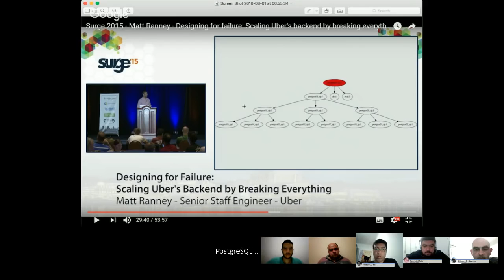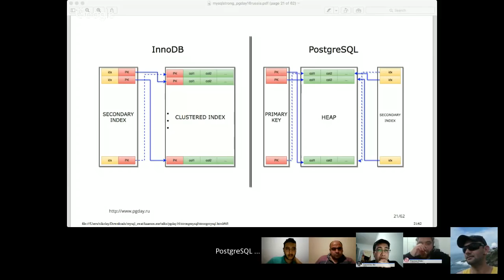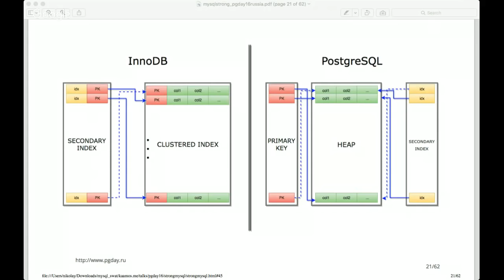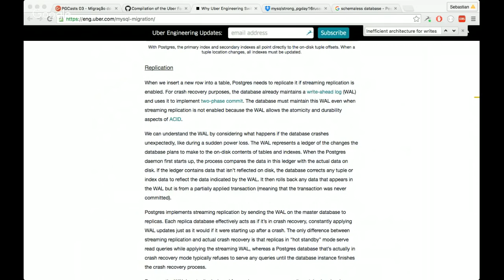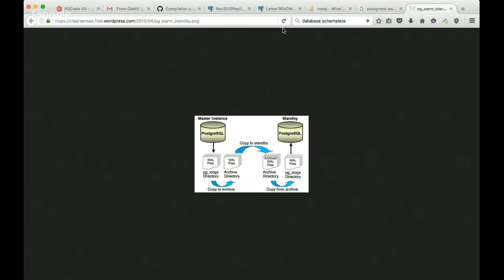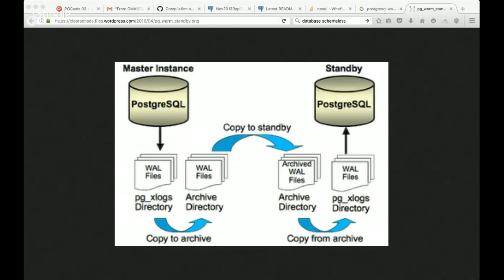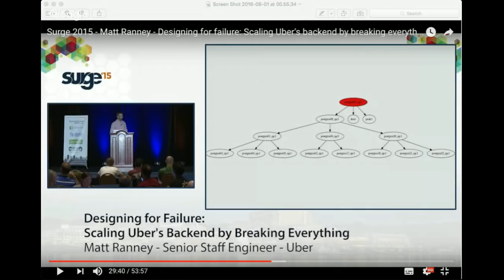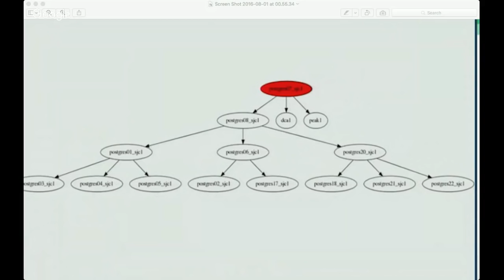PGCasts 03 Migração do Uber para o MySQL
Nesse PGCast vamos juntar a galera da comunidade Brasileira de MySQL e PostgreSQL pra discutir o caso de migração do Uber, que deu muito o que falar!

Participaram dessa edição:
- Airton Lastori: @alastori
- Dickson Guedes: @guediz
- Fabrizio mello: @fabriziomello
- Fernando Ike: @fernandoike
- Marcone Peres: @marconeperes
- Matheus Oliveira: @matioli_matheus
- Sebastian Webber: @sebastian_swc